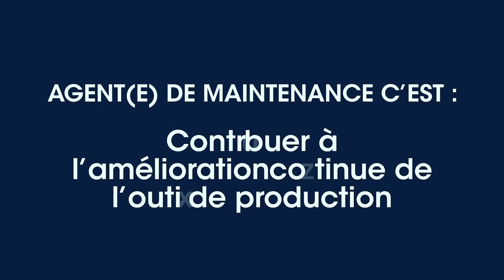Claudia, agente de maintenance à Crolles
Focus sur le métier de Claudia, agente de maintenance dans l’usine de Crolles.
Chez ST, nous sommes des créateurs de technologie. Et notre technologie commence avec vous.
Vous voulez concevoir, développer et produire les technologies de demain ?
Consultez les nombreuses offres sur notre site Carrières et rejoignez STMicroelectronics, certifié Top Employers France 2021 !